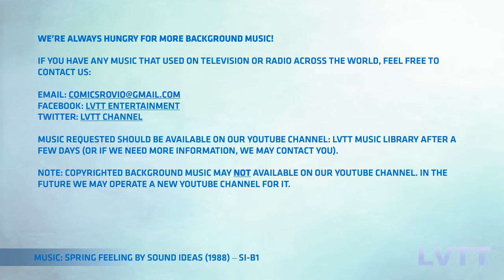WANT YOUR MUSIC ON OUR CHANNEL? WATCH HERE!